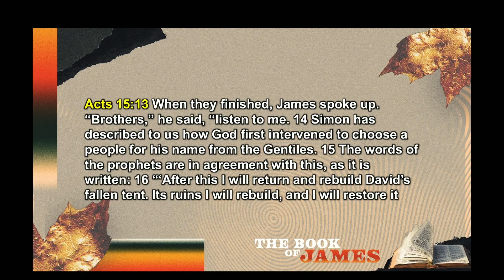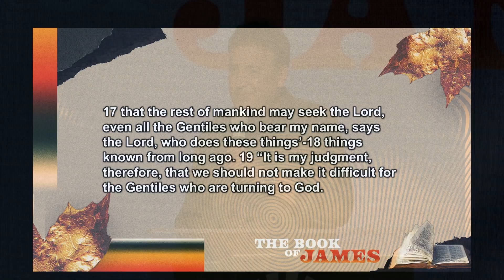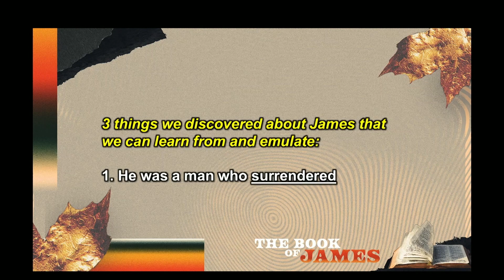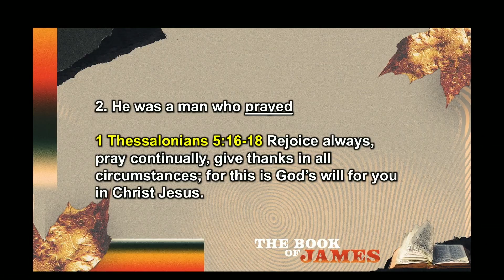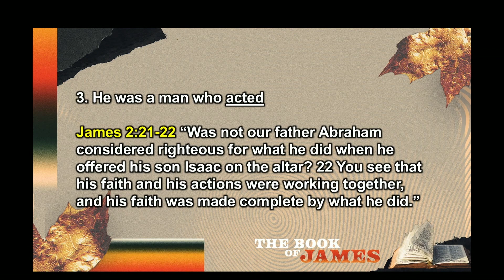Get Up! Awaken Conference | Carlos Rivera